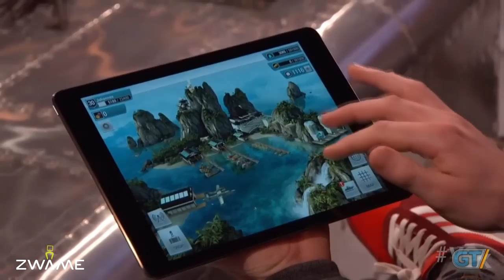Os melhores jogos de 2013 - ZWAME News #57